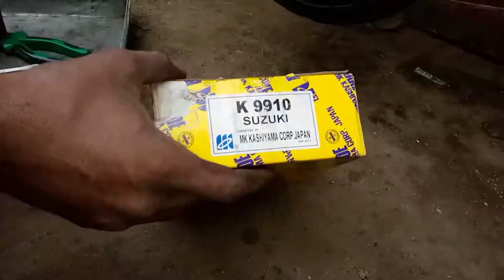بریک میں آنے والی سب سے بڑی پرابلم کا حل